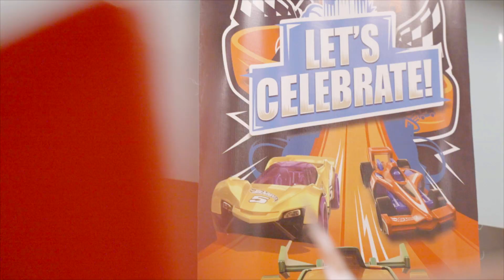Celebrating Birthday kasama ko ang mga batang Murphy